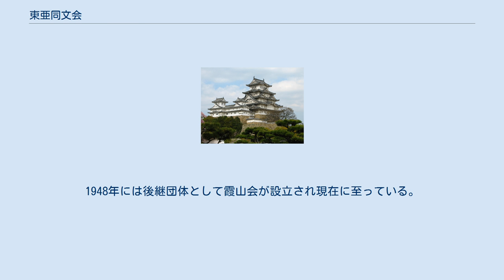東亜同文会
東亜同文会（とうあどうぶんかい）とは、1898年（明治31年）から1946年（昭和21年）にかけて、日本に存在した民間外交団体及びアジア主義団体。
上海に設立された東亜同文書院の経営母体であったことで知られる。
現在の霞山会の前身である。
 東亜同文会は、日清戦争・日露戦争後に清国に対して優越的立場を取り、なおかつ「支那保全（支那保全論）」を掲げて発足した、中期アジア主義の代表的な機関である。
1896年から1898年にかけて清朝が欧米により勢力分割（いわゆる「瓜分」）され、それに続く戊戌の変法・戊戌の政変の騒動は、日本においても朝野の大きな関心事となった。
これによって改革派の康有為・梁啓超らが亡命することになり、更には清朝打倒の革命を唱える孫文らが既に日本を拠点に活動していたことは、日本政府にとって二つの問題を同時に抱えることとなった。
こうした問題を抱えながら、康・梁・孫らの改革や革命の支援を主目標に掲げた「東亜会」と、大陸での事業経営などの活動を目的として発足した「同文会」という異なる二つの団体と、アジア主義の先駆である団体「興亜会（亜細亜協会）」や「東邦協会」の他、「善隣協会」の一部を吸収合併し、「東亜同文会」が発足した。
 東亜同文会は支那保全を掲げていたが、義和団の乱で井上雅二らによる連邦保全策が失敗してから新たに浮上した満州問題を廻って、対露強硬の姿勢を取る近衛篤麿と平和論を主張した陸羯南が対立する。
東亜同文会の思想は近衛が康に述べたような「アジア・モンロー主義」に近い新秩序を志向するものとなった。
会員の犬養毅が政府に活動資金を出すように働きかけ、外務省機密費で年に4万円が支給された。
これにより、外務省の意向が会の役員人事にも影を落としていた半官半民の国策団体であった。
日本政府は最初、康有為・梁啓超一派の亡命に対して協力的だったが、山縣内閣が清国の要求により康・梁追放を求めたのに対して近衛篤麿がこれを受け入れ、康有為を自発的に離日させることとなった。
この近衛の行為には陸を始めとして会の中からも大きな批判があり、陸のほか数名の脱会者が出た。
このようであったから、東亜同文会は孫文の革命派に対する支援にも消極的になり、広東支部の廃止なども相次いだ。
その後、1936年から篤麿の息子で日中戦争時の内閣総理大臣も務める近衛文麿が第5代会長となるも第二次世界大戦後の1945年12月に自殺し、これを受けて東亜同文会は自主解散した。
 1898年、それまで別組織であった東亜会と同文会及び「興亜会（亜細亜協会）」を始めとする既存のアジア主義諸団体が合体して東京・赤坂溜池に設立された。
 東亜会は福本日南の渡欧送別会の席上、この会に参加した陸羯南・三宅雪嶺・志賀重昂らによって提起され1897年に誕生した。
会の事務所は政教社に置かれた。
会員は政教社同人のほかに黒龍会の内田良平、および孫文らの中国革命を援助した宮崎滔天らであった。
 同文会は東亜会設立の翌1898年、貴族院議長・近衛篤麿を中心に結成された。
この会の事業綱領は以下のようなものである。
 支那問題を研究するとともに各般の調査に従事し、各種事業の助成を図る。
 上海に同文会館を設け、両国有志の協同を図る。
 東京にあっては『時論』、上海にあっては『亜東時報』の両雑誌をもって通信機関とする。
 上海における同文学堂をもって、両国人の教育機関とする。
 亜細亜協会は1880年（明治13年）に設立された興亜会を前身に持ち、東亜同文会の設置にあたり、長岡護美、花房義質、渡辺洪基、榎本武揚・岸田吟香・恒屋盛服が合併を申し込み、東亜同文会に合流した。
そのうちの長岡・花房・渡辺はそのまま東亜同文会の幹事となった。
 同文会設立の4ヵ月後、同会と東亜会の合併により設立された東亜同文会は「支那保全論」に基づき清朝を容認した。
さらに洋務派官僚の劉坤一・張之洞らと関係の深い近衛が会長に就任すると孫文らの中国革命を支援する東亜会系の会員は次第に姿を消していった。
 東亜同文会は上海に東亜同文書院、東京に東京同文書院を設立した（前者は在華日本人留学生を教育し、後者は中国人留学生を受け入れる高等教育機関であった）。
 東亜同文書院の45年の歴史は、初代院長・根津一によって始まり、以降杉浦重剛、大津麟平、近衛文麿（近衛篤麿の...